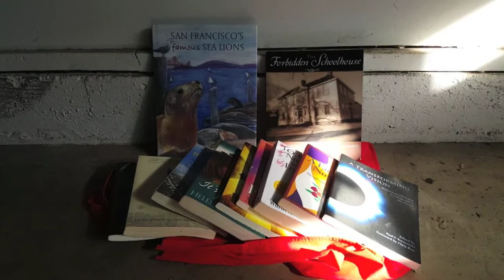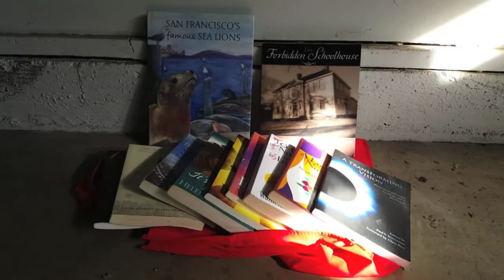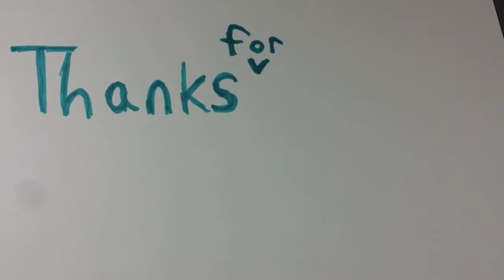Visited A Not So Good Thrift Store For Books Today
I dropped by a thrift store today that is a tad bit further than I normally drive but I wanted to scope out their book section. While they had a healthy offering of books there were not that many solid nonfiction titles. However, I wanted to know whether or not to add this store to my growing list of quality thrift stores that I visit more frequently.